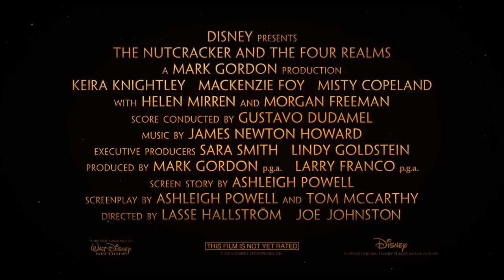THE NUTCRACKER AND THE FOUR REALMS Final Trailer NEW (2018) - Disney Fantasy Movie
The Nutcracker and The Four Realms - Official Final Trailer

starring Mackenzie Foy, Morgan Freeman, Jayden Fowora-Knight, Helen Mirren and Keira Knightley as the Sugar Plum Fairy
directed by Lasse Hallström and Joe Johnston, and inspired by E.T.A. Hoffmann’s classic tale

All Clara (Mackenzie Foy) wants is a key – a one-of-a-kind key that will unlock a box that holds a priceless gift. A golden thread, presented to her at godfather Drosselmeyer’s (Morgan Freeman) annual holiday party, leads her to the coveted key—which promptly disappears into a strange and mysterious parallel world. It’s there that Clara encounters a soldier named Phillip (Jayden Fowora-Knight), a gang of mice and the regents who preside over three Realms: Land of Snowflakes, Land of Flowers and Land of Sweets. Clara and Phillip must brave the ominous Fourth Realm, home to the tyrant Mother Ginger (Helen Mirren), to retrieve Clara’s key and hopefully return harmony to the unstable world.